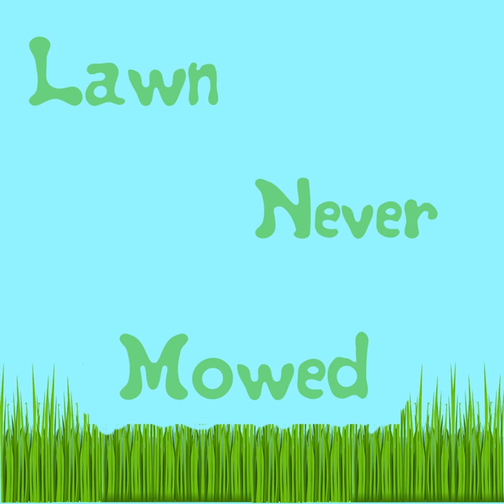Lawn Never Mowed